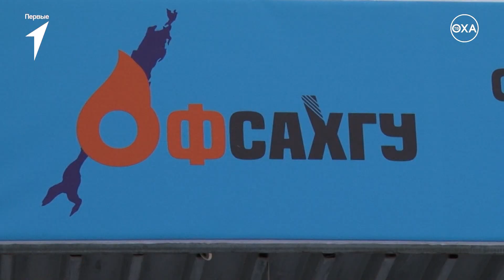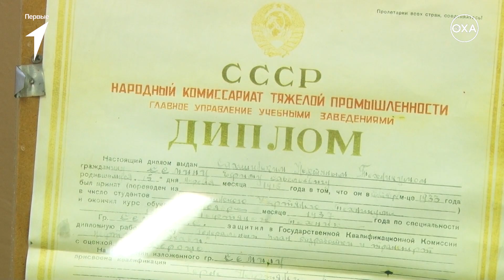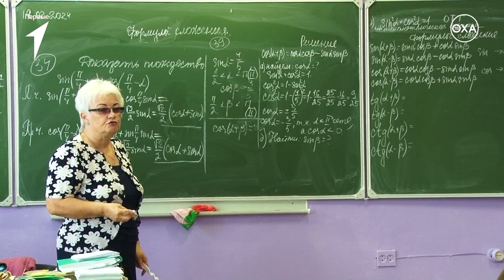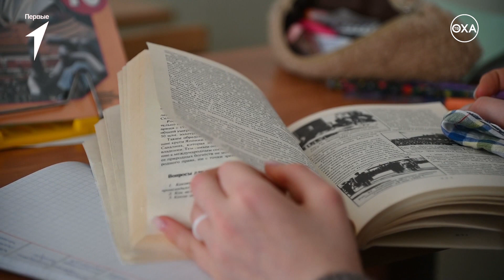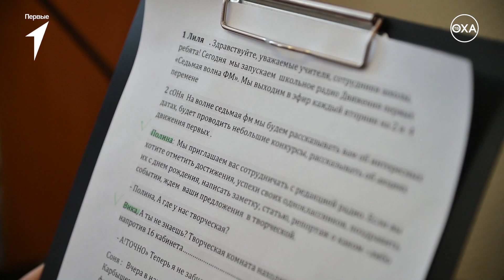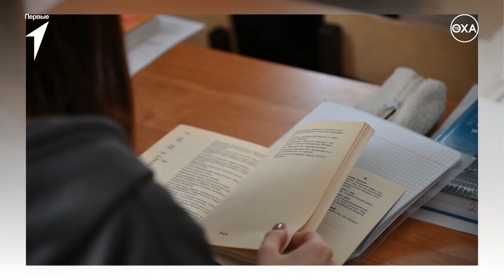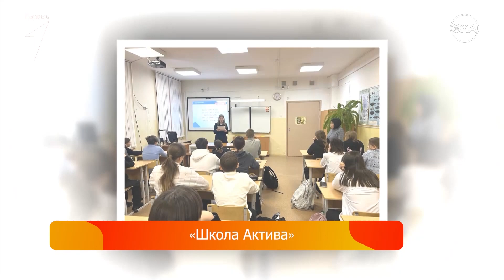Новости Первых. Выпуск №2 от 23.02.2024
00:00 – В этом выпуске:
01:38 – побеседовали с психологом и узнали, как подготовить себя к экзаменам
07:53 – поступление в СахГУ. Выбираем будущую профессию
11:38 – в школе номер №7 открылось первое в городе школьное радио
14:29 – захватывающий дружественный матч по волейболу между обучающимися и педагогами
15:55 – поздравление с Днём защитника Отечества